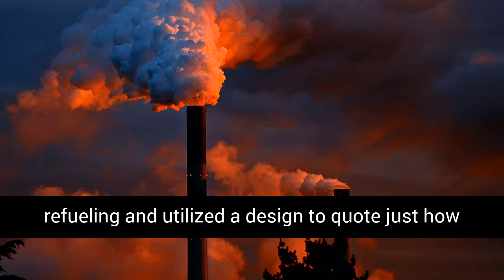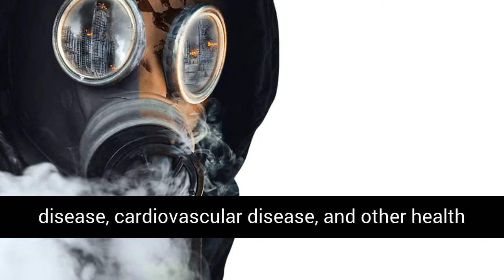Breathing while Black or Latino in California is disproportionately hazardous to your health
It’s clear that neighborhoods living near huge polluters have even worse air quality than other communities, however it’s been more difficult to get a grasp on the effect of emissions from moving sources of contamination like cars and trucks and trucks. Mobile polluters are not managed or kept track of the exact same method as fixed centers like power plants. However a current research study by the Union of Concerned Researchers has actually launched brand-new information that measures the out of proportion effect of car contamination on specific Californians — consisting of numerous who do not own cars and trucks themselves.
The Union of Concerned Researchers launched an analysis this month that revealed that Latinos, African Americans, Asian Americans, and low-income Californians are breathing in more contamination from car traffic than their more wealthy and white equivalents. “Residents in the communities most affected have known for generations there was a disproportionate amount of air pollution in their neighborhoods,” stated David Reichmuth, author of the brand-new research study, in a news release. “This modeling allows us to quantify the extent of the disparity across the state.”
Reichmuth took a look at great particle matter (PM2.5) concentrations from tailpipes and car refueling and utilized a design to quote just how much contamination neighborhoods were exposed to by census system. (There’s even a clever map for parsing through the information).

After integrating that information with market details, scientists discovered that black citizens dealt with the starkest variations. Both African Americans and Latinos, typically, were exposed to particle matter levels approximately 40 percent greater than white Californians.
When it comes to earnings variation, the research study discovered that the lowest-income homes (making less than $20,000 a year), typically, lived in locations where particle contamination was 25 percent greater than the state’s wealthiest homes (making more than $200,000 a year). And those who were breathing in the most contamination from lorries appear to be those who contribute the least to the issue. The research study revealed that due to the fact that they tended to lie in metropolitan locations, homes without an individual car are exposed to great particle matter levels almost 20 percent greater than the state average.

“The irony should not be lost on local leaders and clean air advocates,” stated Reichmuth.
Great particle matter can have effects on lung and heart health. Reichmuth’s research study likewise approximates that there are 3,100 sudden deaths annually in California from heart disease, cardiovascular disease, and other health problems connected to transport emissions.
To fix up these injustices, the Union of Concerned Researchers advises the state take actions to shift to more fuel-efficient or electrical freight and traveler lorries. California is perhaps the state that highways made, so developing neighborhoods that make it much easier to walk, bike, or take public transit is crucial too.
“While Californians can make a difference by choosing cleaner vehicles, much of the pollution comes from sources outside an individual’s direct control,” the research study states. “The state needs regulations, incentives, and other policies to reduce vehicle emissions. Equity and meaningful involvement of disadvantaged communities should be key considerations.”